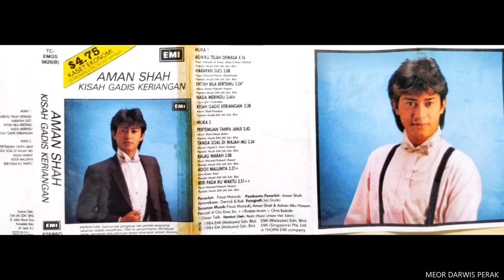Aman Shah (7)(Album Penuh) Kisah Gadis Keriangan (1984) (Cassette Remastered)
Walkman Aiwa Rx128
Aman Shah Kisah Gadis Keriangan (1984)

Muka Satu

1 Adikku Telah Dewasa 0:20

2 Harapan Suci 4:42

3 Entah Bila Bertemu 7:53

4 Nada Merdu 11:51

5 Kisah Gadis Keriangan 15:47

Muka Dua

1 Pertemuan Tanpa Janji 18:30

2 Tanda Soal Di Wajah Mu 22:17

3 Kalau Marah 25:56

4 Adoi Malunya 29:08

5 Beri Pada Ku Waktu 32:44